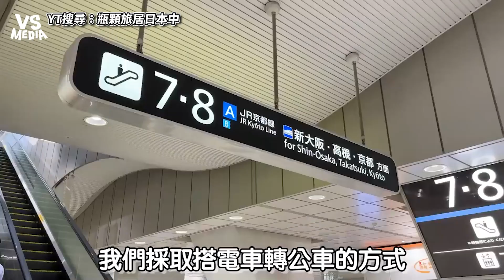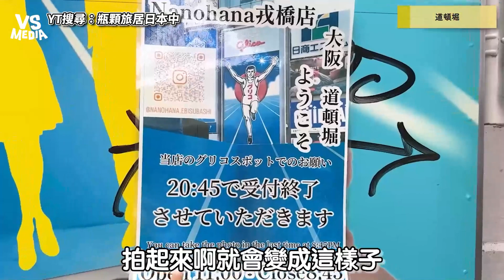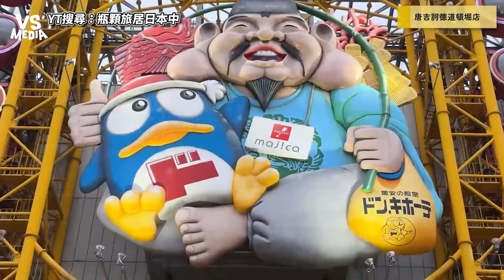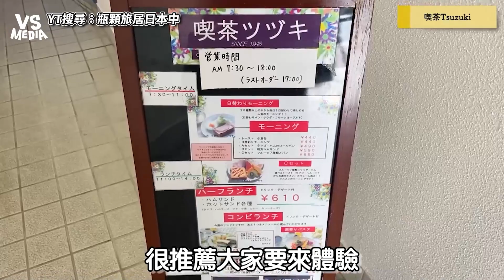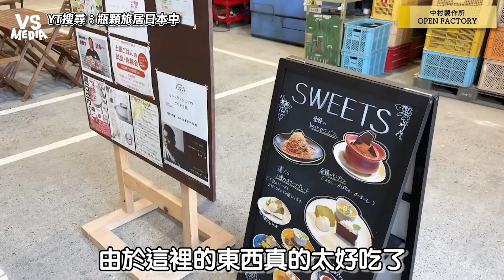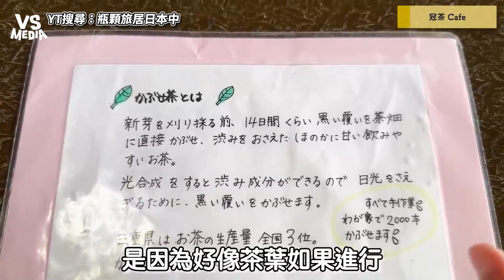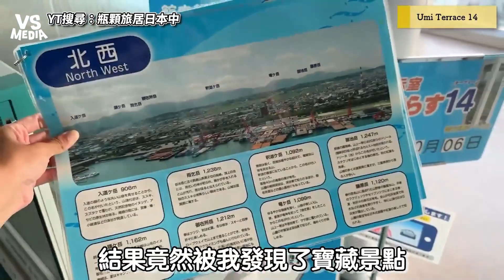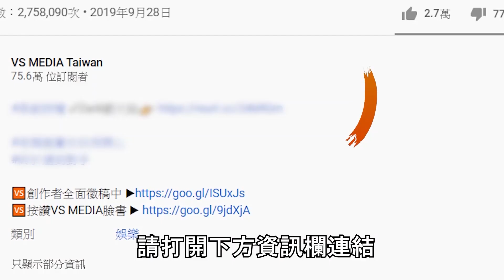妹子帶你去關西深旅行！大阪名古屋三重玩到爆！｜VS MEDIAｘ